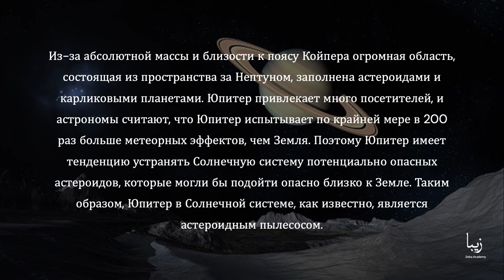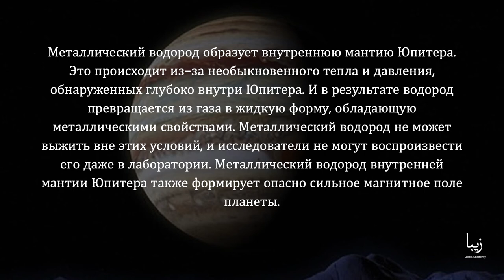Все о Юпитере | Science by Zeba Academy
Как и Земля, область ядра Юпитера образована активным вращающимся расплавленным материалом, движение которого создает магнитное поле. Согласно исследованиям, проведенным НАСА, магнитное поле Юпитера примерно в 14 раз мощнее земного, что делает его самым сильным в Солнечной системе.